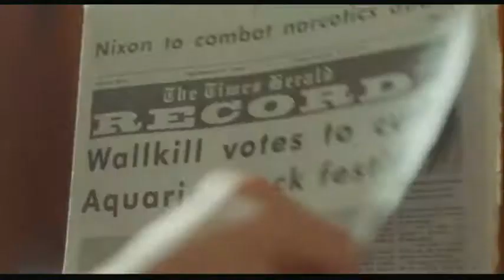HOTEL WOODSTOCK - V.F - Le 23 septembre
1969. Elliot Tiber, décorateur dintérieur à Greenwich Village, traverse une mauvaise passe et doit retourner vivre chez ses parents, dans le nord de lÉtat de New York, où il tente de reprendre en mains la gestion de leur motel délabré. Alors que la situation est tout simplement catastrophique, il apprend quune bourgade voisine refuse finalement daccueillir un festival de musique hippie. Voyant là une opportunité inespérée, Elliott appelle les producteurs...